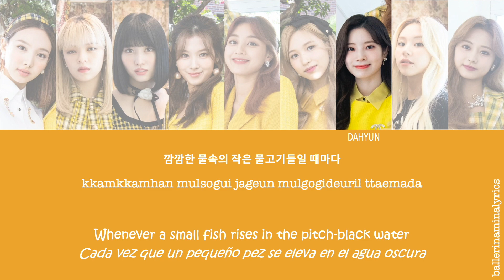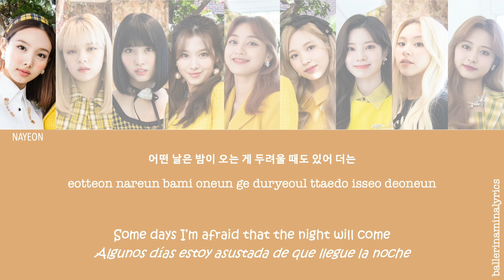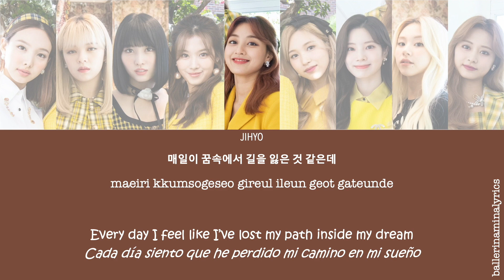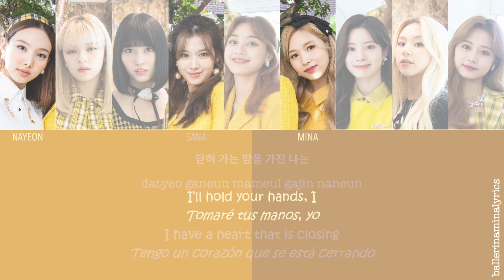[LYRICS/LETRA] TWICE (트와이스) - DEPEND ON YOU [Han|Rom|Eng|Esp]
[TAGS]
Twice
Twice Depend On You
Twice Depend On You Lyrics
Twice Depend On You English
Twice Depend On You Sub Español
Twice Eyes Wide Open
Twice Eyes Wide Open Sub Español